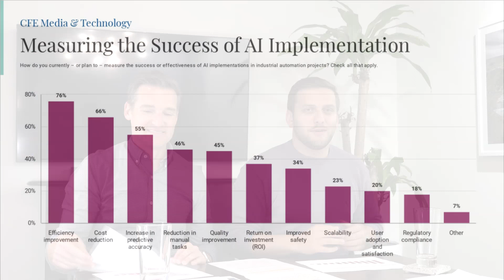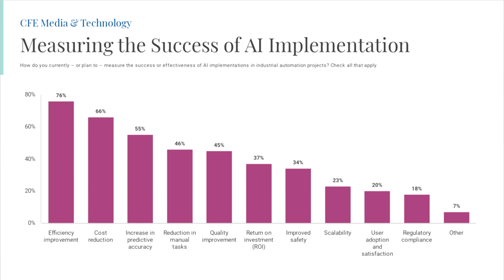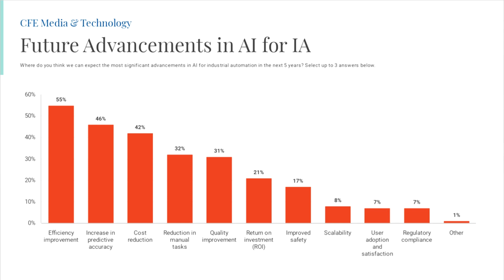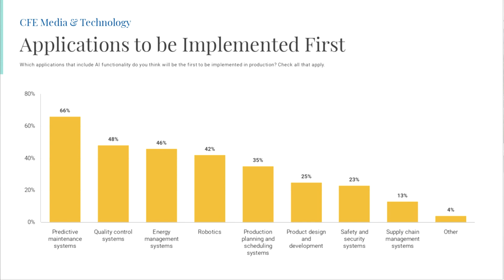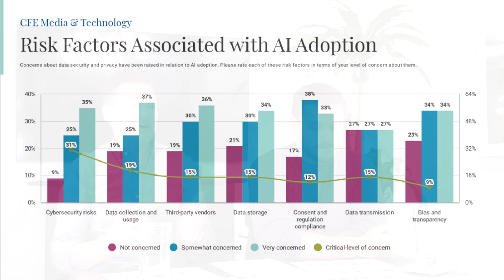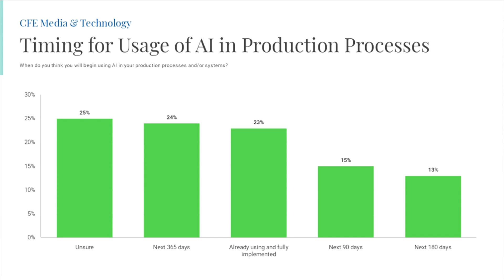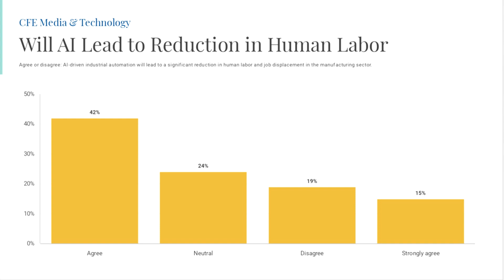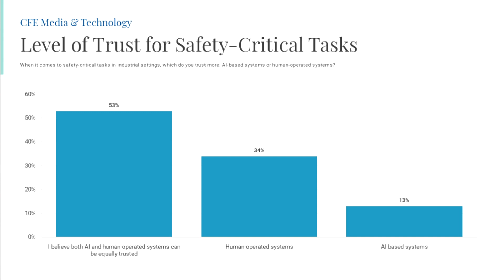Bridging the Gap, Part 2: AI Implementation with Jeff Winter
CFE Media and Technology's Gary Cohen and Tyler Wall discuss how AI will be integrated into industrial automation in the near future with Industry 4.0 & digital transformation enthusiast Jeff Winter, senior director of industry strategy of manufacturing for Hitachi Solutions America.